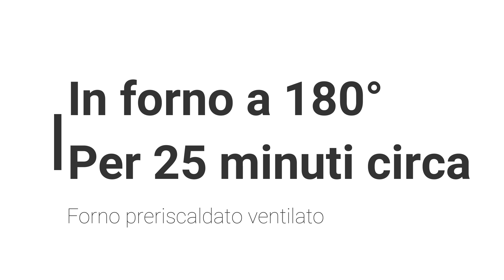Crostatine salate ripiene di ricotta e prosciutto cotto. Idea per Pasqua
Crostatine salate ripiene di ricotta e prosciutto cotto realizzate con pasta frolla salata senza burro e senza glutine, gustose, friabili e facili da realizzare.
Per preparare la pasta frolla salata go usato la farina senza glutine Nutrifree per pane.
Le crostatine salate ripiene di ricotta sono perfette da servire come antipasto o da portare in una gita fuori casa come scampagnate e picnic.